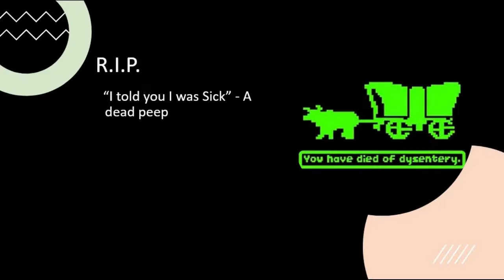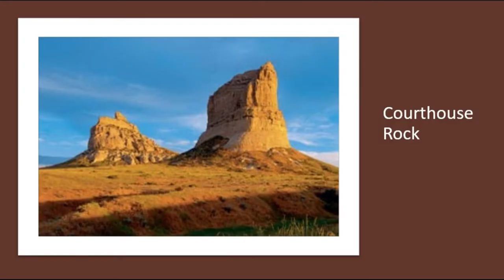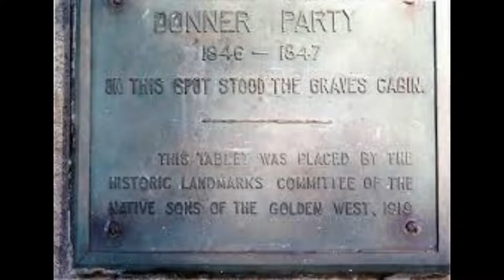The Oregon Trail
Hello! We put a lot of work into this so that would Greatly be Appreciated.
NOTE:
Sadly or not sadly we will not be able to post next week due to us going on a Backpacking Trip in Teddy Roosevelt National Park. So YAHHH!

Sources:
The Oregon Trail (1971), Stock Images.